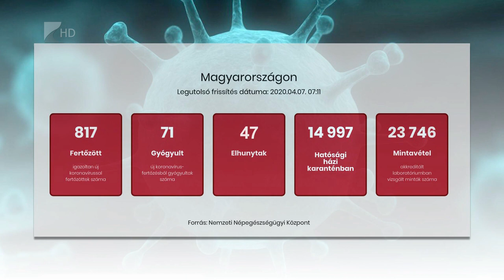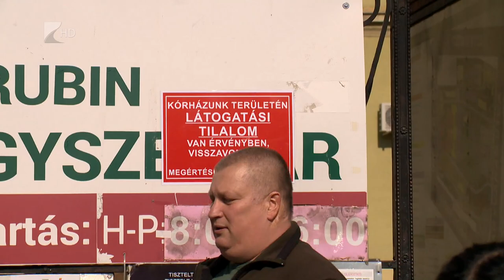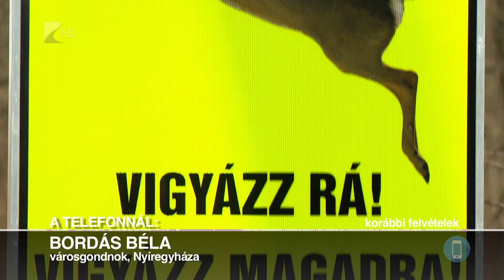Híradó 2020.04.07. - Kölcsey Tv